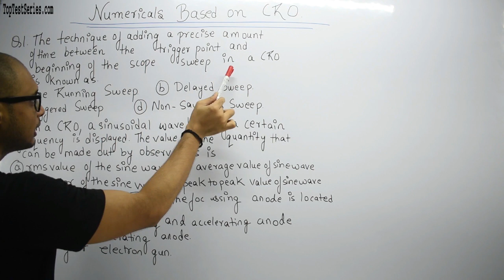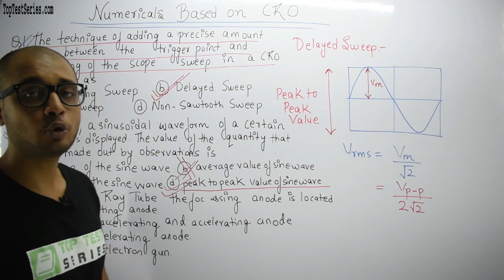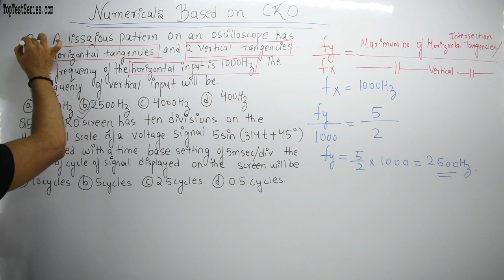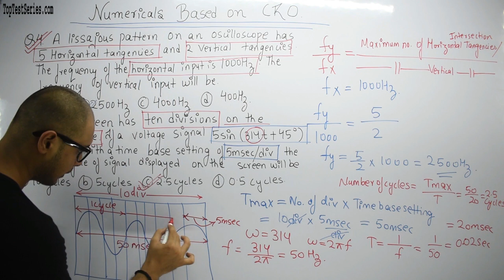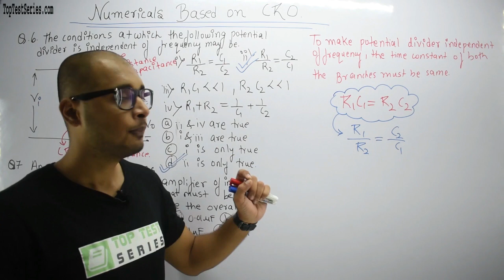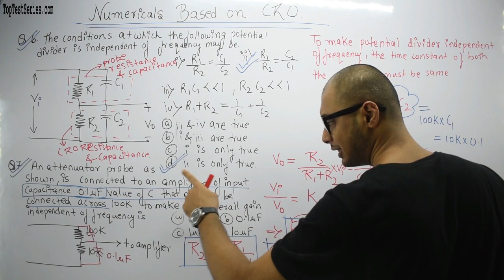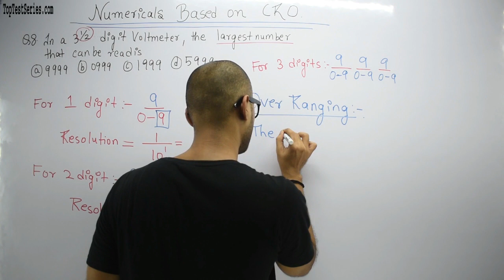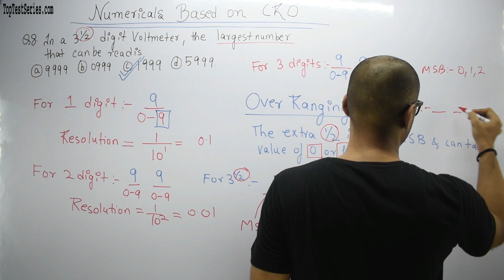Cathode Ray Oscilloscope Numerical in Hindi, Measuring and Measurement Instruments SSC JE- 35